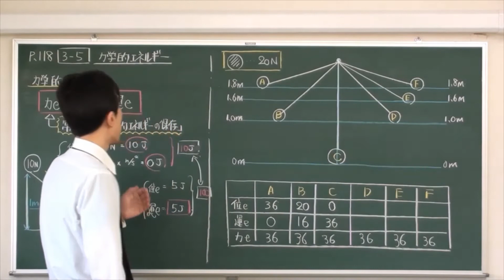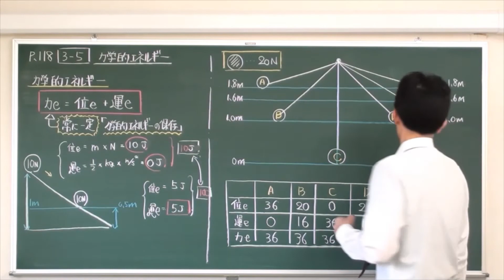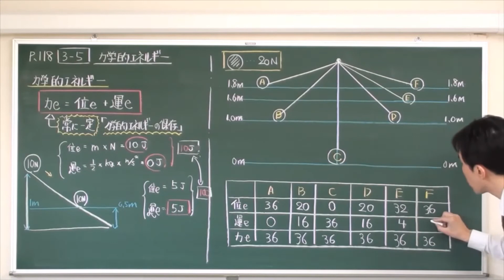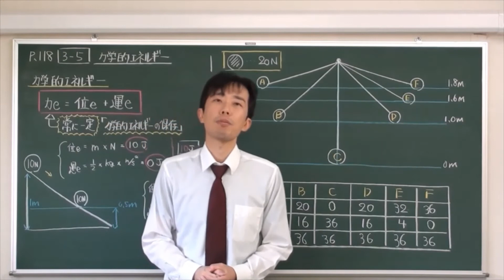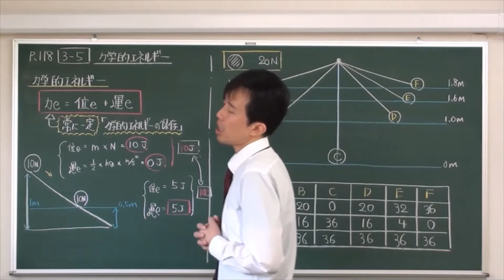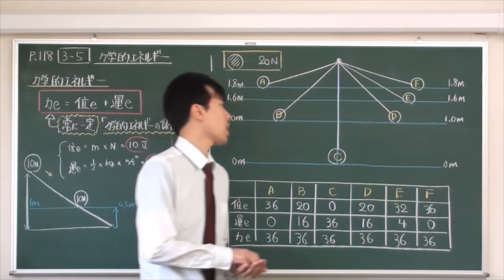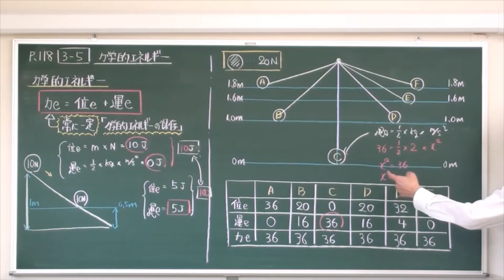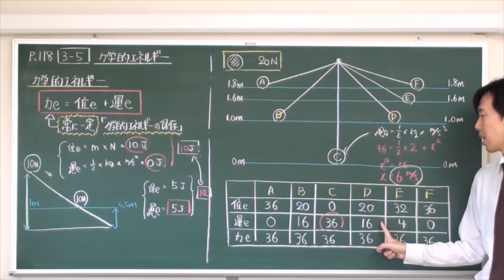【中学 理科】振り子の原理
中学生理科・物理単元、振り子の仕組みの授業動画です。
初学の方・試験前の復習にご覧いただけたら幸いです。

『わかりやすく、楽しく』授業していきますので、現役の中学生のみなさんは学校の授業の予習・復習・テスト対策・受験対策などに！
中学を卒業された高校生・大学生・社会人のみなさんは懐かしい感じで授業を見て頂けたら嬉しいです！
また、お父様お母様におかれましては、映像ではございますが、実際の授業の感じを是非ご覧ください！